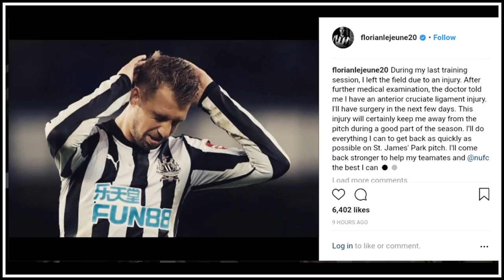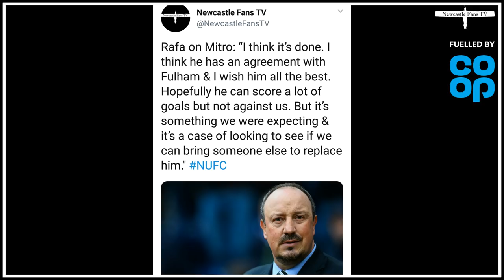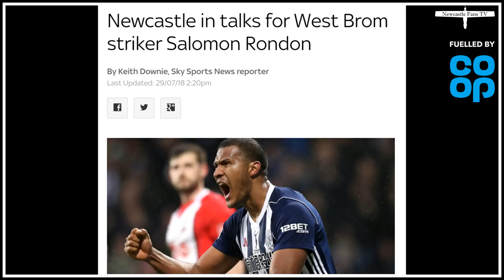Lejeune posts update about his injury | Mitrovic & Rondon latest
Lee takes a look at Florian Lejeune's post on social media about his injury, plus he brings you up to speed with Mitrovic leaving & the idea Sky believe Rondon is coming in.

Newcastle Fans TV are fuelled by Co-op this summer.

Co-op's Irresistible Hereford Beef Burgers recently won the Which? Best Buy Taste Test Award, they’re the only brand to be rated a 'best buy'.